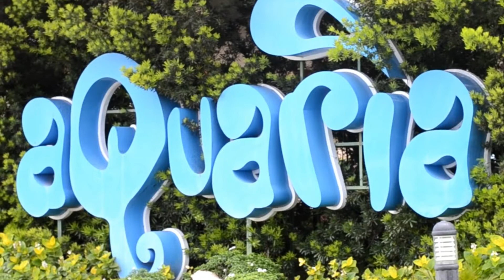BATANGAS Vlog | Aquaria Waterpark Resort